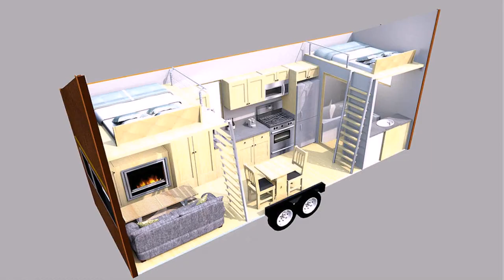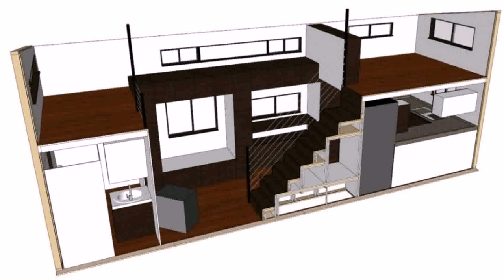Tiny House Floor Plans For Family Of 5 - Gif Maker DaddyGif.com (see description)